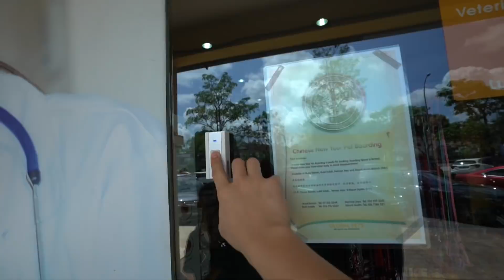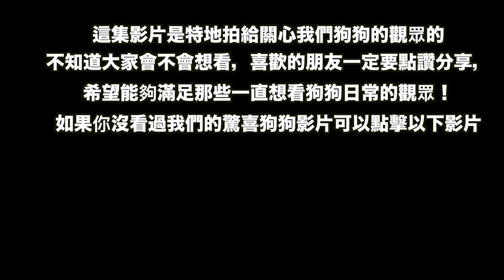首次解密哈士奇Panda ，第一次打預防針哭慘了，馬來女獸醫？！(Jeff & Inthira)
這個影片是專門上傳給想看我們家Panda 的朋友，也不知道想看的會有多少，如果反應不佳下次可能沒辦法一直上傳類似影片，所以朋友們就幹虧啊幫我們分享出去吧！拜託拜託！